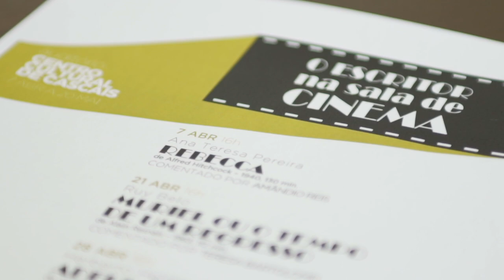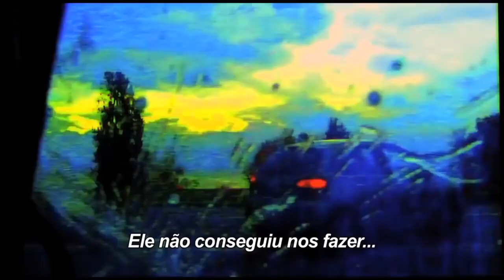O ESCRITOR NA SALA DE CINEMA | Ciclo de Cinema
"Adeus à Linguagem", de Jean-Luc Godard, com o escritor Herberto Helder
sessão apresentada por Rosa Maria Martelo

28 Abril 2018 - Auditório Centro Cultural de Cascais